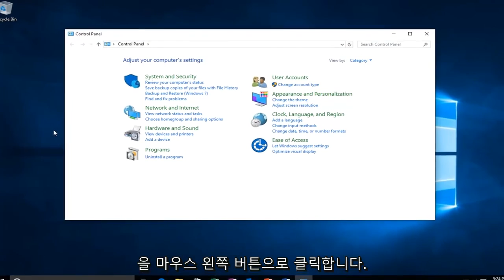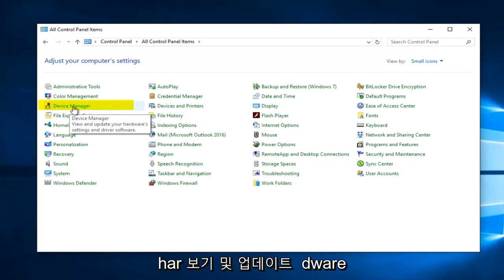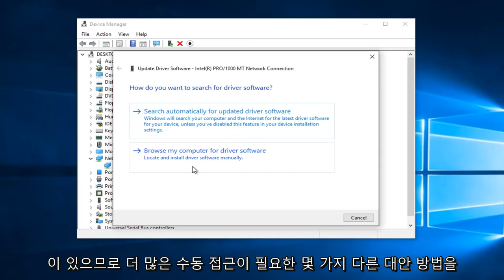윈도우11/10 네트워크 초기화해서 인터넷 연결 문제 해결하기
네트워크에 연결하는 데 문제가 있고 Windows 10 및 Windows 11에서 인터넷에 연결할 수 없는 경우 이 자습서를 통해 발생한 네트워크 연결 문제를 해결할 수 있기를 바랍니다.

이 문제는 Windows 7에서 Windows 10까지의 운영 체제를 사용하는 사용자에게 발생했으며 네트워크 연결 아이콘에 빨간색 X가 표시되고 마우스를 해당 아이콘 위에 놓으면 다음과 같은 알림이 표시됩니다. 연결되지 않음 – 사용할 수 있는 연결이 없습니다.

문제는 실제로 사용 가능한 네트워크 연결이 있다는 것입니다. 명백한 이유 없이 네트워크 연결이 끊어지면 정말 짜증이 납니다.

지금까지 이 문제는 노트북 사용자가 무선 연결을 사용할 때 일반적으로 나타납니다. 그들은 데스크탑이나 다른 장치가 인터넷에 잘 액세스할 수 있기 때문에 사용 가능한 연결이 있다는 것을 알고 있습니다.

이런 일이 발생하면 아래 지침에 따라 문제를 해결하세요!